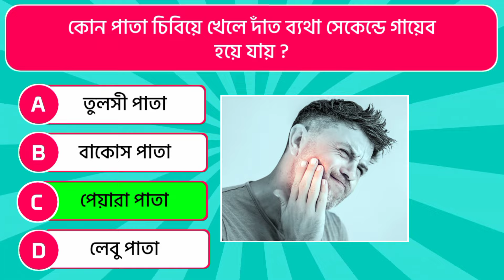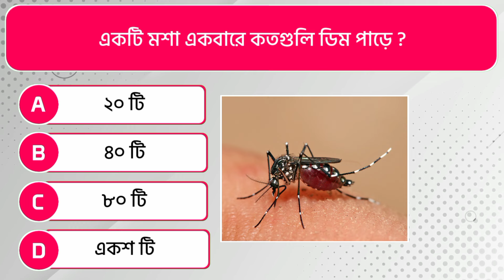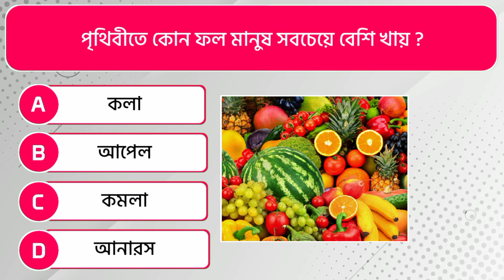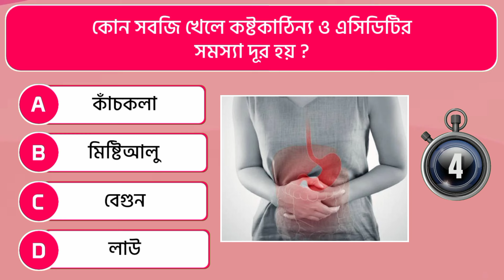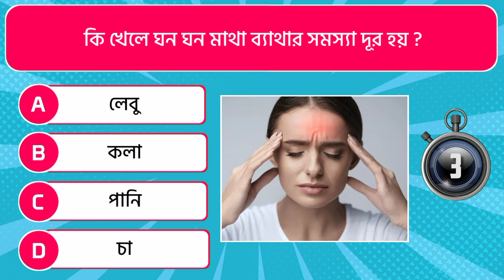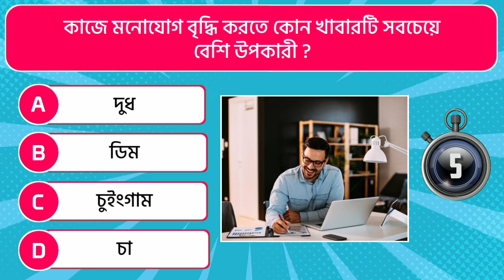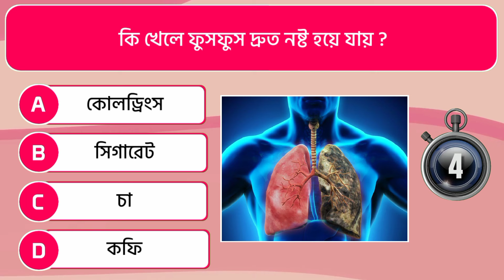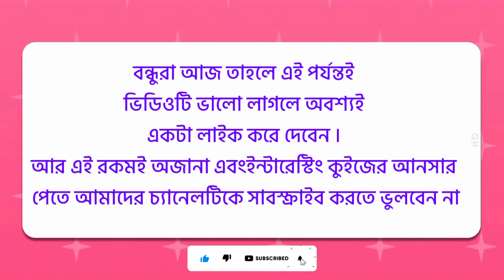কোন পাতা চিবালে বুদ্ধি এবং স্মরণশক্তি বাড়ে | Bangla Gk | Bangla Quiz | Bengali gk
Video Title: কোন পাতা চিবালে বুদ্ধি এবং স্মরণশক্তি বাড়ে | Bangla Gk | Bangla Quiz | Bengali gk | Gk Quiz Bangla

General knowledge
জিকে
বাংলা জিকে
জিকে বাংলা
জিকে প্রশ্ন
কুইজ
বাংলা কুইজ
কুইজ বাংলা
কুইজ প্রশ্ন
সাধারণ জ্ঞান